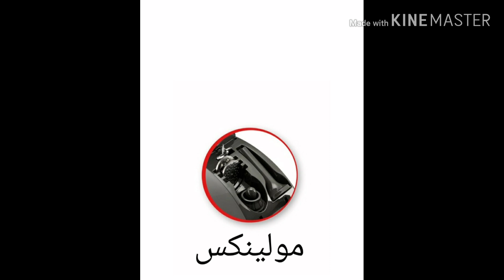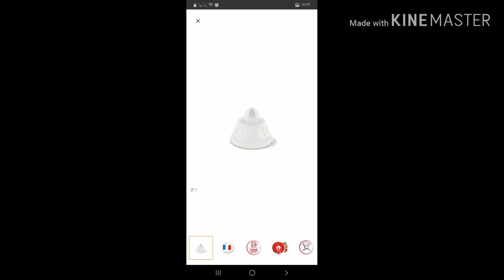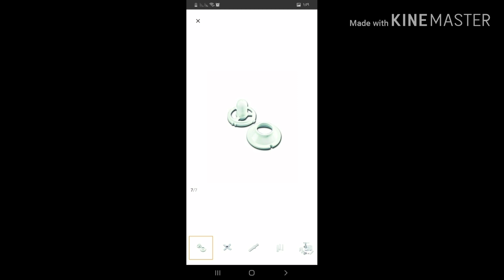افضل انواع مفرمة اللحمة | مفرمة لحمه كينوود | مفرمة لحمه مولينكس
افضل نوع مفرمة لحمه هناك انواع كثيرة من مفرمةاللحمه هناك مفرمة لحمه مولينكس و مفرمة لحمه كينوود و مفرمة لحمه براون سوف نتحدث عنهم بالتفصيل وعن مواصفاتهم وامكانيتهم واسعارهم وفترة الضمان
مفرمة لحمة مولينكس فرنساوي .
مفرمة لحمة كينوود ١٤٠٠وات .
مفرمة لحمة كينوود ١٥٠٠وات .
مفرمة لحمة كينوود ١٦٠٠وات .
مفرمة لحمة براون١٣٠٠وات .
مفرمة لحمة سمارت١٠٠وات .
مفرمة لحمةبلاك اند ديكر .

قناة كتالوج الاجهزة .
قناه متخصصة في الاجهزة الكهربائية المنزليه
بنستعرض كل جهاز كهربائي علي حده وبنقول مميزاته ومواصفاته وأنواعه
شرفونا بالإشتراك في القناه وتفعيل زر الجرس واختيار كلمة الكل . ليصلكم كل ريفيو جديد عن فيديوهات الاجهزة

aQdGdrowpB

NvUNL7gMVMW